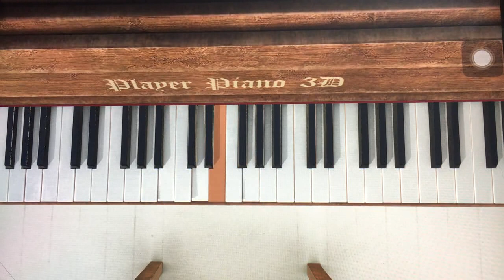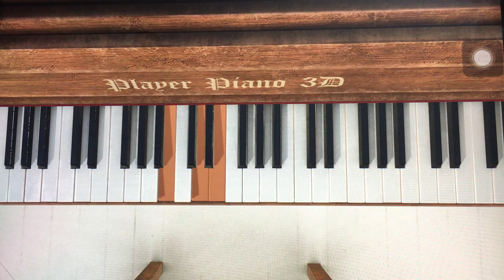High On Love | Pyaar Prema Kaadhal | Piano Tutorial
Here is a simple WATCH and PLAY tutorial made for High on Love (Yeh Penne) from 'Pyaar Prema Kaadhal'. This song is originally composed by Yuvan Shankar Raja. I trust that this tutorial video will be helpful to all my YouTube friends who had requested for the notes and chords. Thanks !